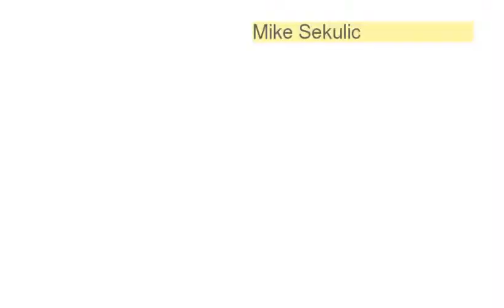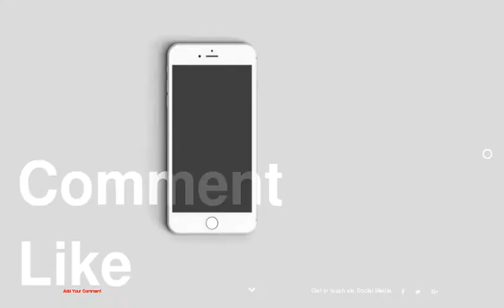Zenyatta: A Fan's Favorites - Horse Lovers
Horse Lovers
Zenyatta: A Fan's Favorites
1 : Mike Sekulic
2 : Mike Sekulic
3 : Mike Sekulic
4 : Mike Sekulic
5 : Mike Sekulic
6 : Mike Sekulic
7 : Mike Sekulic
8 : Mike Sekulic
9 : Mike Sekulic
10 : Mike Sekulic
11 : Mike Sekulic